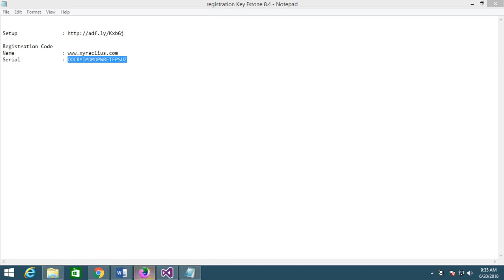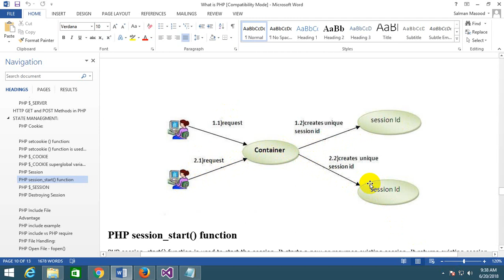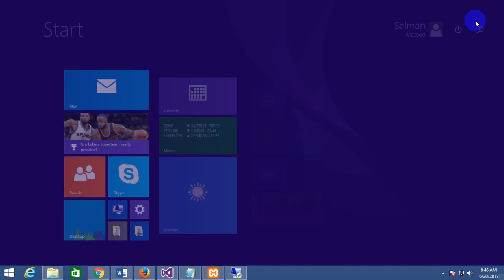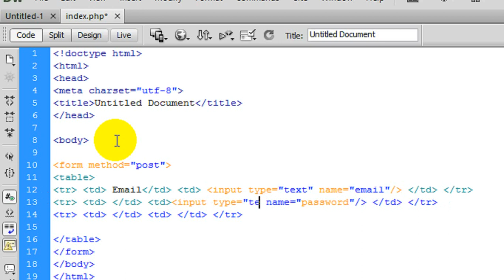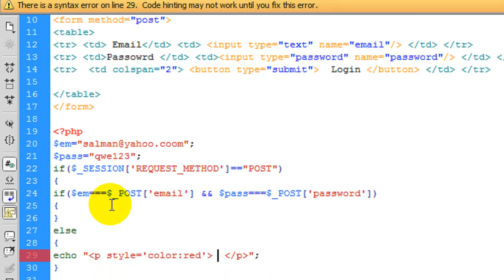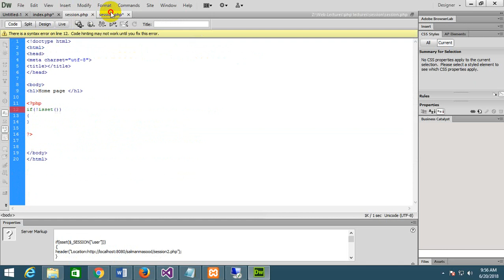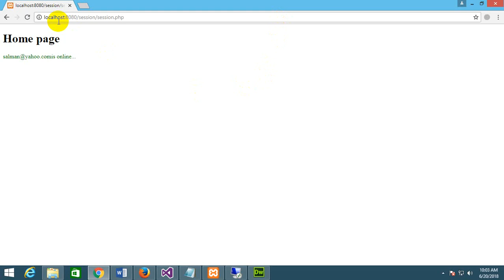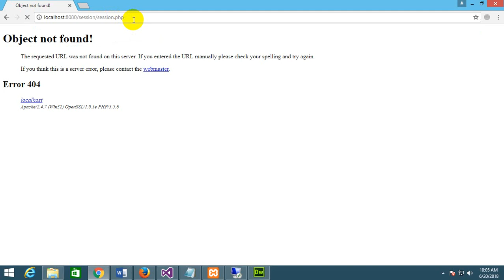Session and cookies with practical example login and logout form